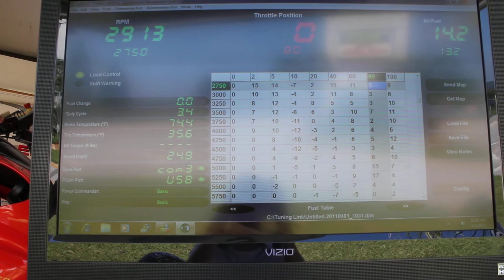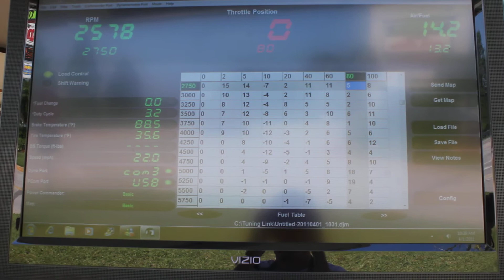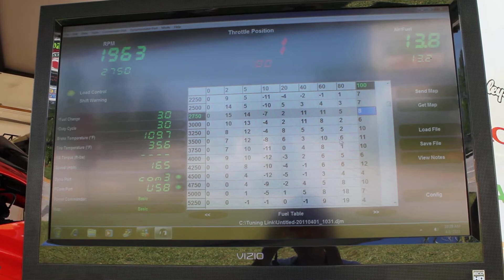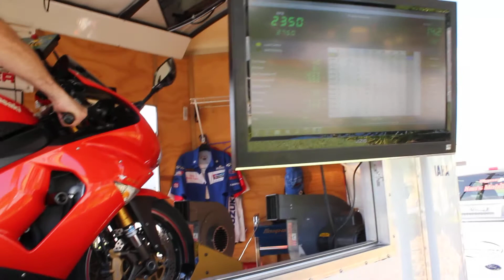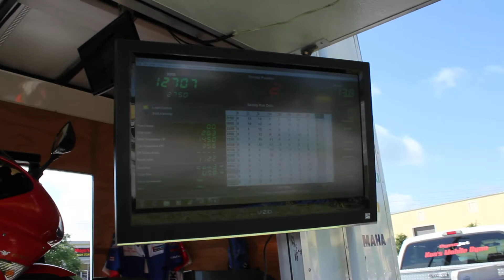2005 Kawasaki Ninja ZX6-R Custom Mapping (Full Two Brothers' Exhaust)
Over at Ken's Mobile Dyno in Lakeland creating a custom map for my 636. The bike is -1 on the front sprocket, has synthetic oil, 93 octane fuel, OEM oil filter, and a full Two Brothers Exhaust and PCIII Power Commander. This is the mapping portion of the tune.

The Dyno results are as follows for the 3 runs we did:

1) Max Power - 105.11 hp & Max Torque - 44.72 ft-lbs
2) Max Power - 105.65 hp & Max Torque - 44.48 ft-lbs
3) Max Power - 107.35 hp & Max Torque - 45.61 ft-lbs